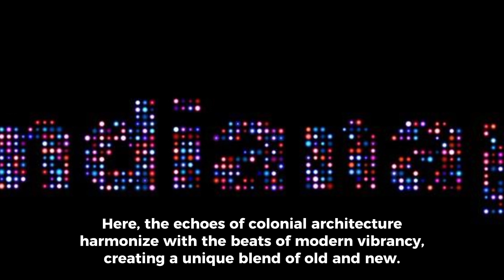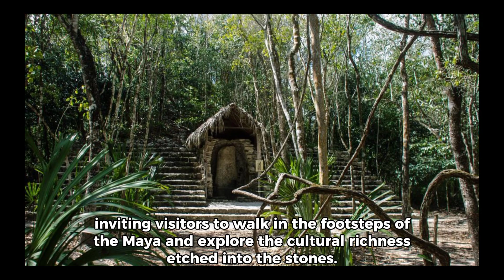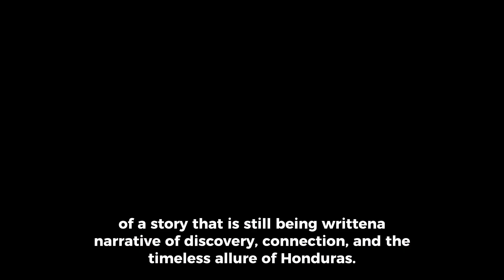Honduras:Amazing country of America